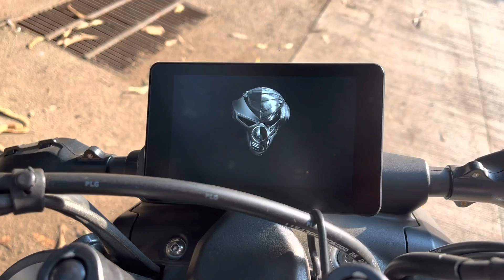2022 Zontes Gk350 Better than ktm RC 390???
2022 Zontes GK350
Ride review
Finally zontes agaya mumbai mai😍

kaafi zyada wait karne ke baad finally the day had come morini and Zontes aagye mumbai mai 😍😍

kaa